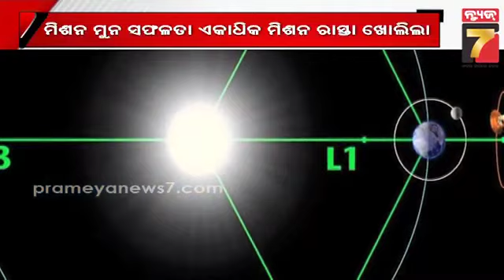ଚାନ୍ଦ କେ ପାର୍ ଏବେ ସୂର୍ଯ୍ୟ ଉପରେ ନଜର || After moon, India to launch Sun mission next